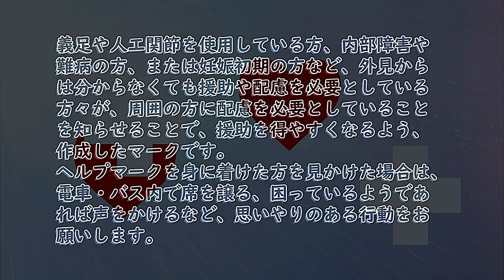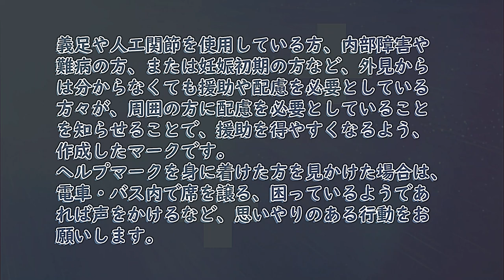ハートのヘルプマーク 49th活動員名簿１ kikicatnapvideos ヘルプマーク 説明欄のリンクをご覧くださいね🙏💕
Special Thanks